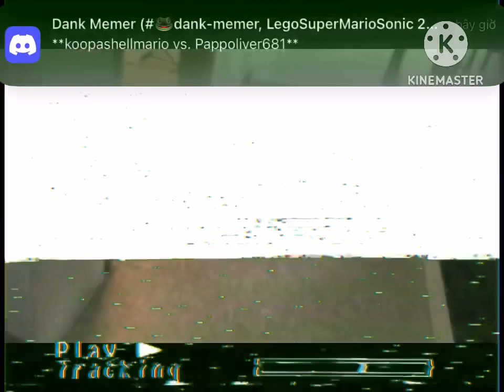Backrooms Found Footage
Glitch Out In Camera Is Secret
Video01.mov